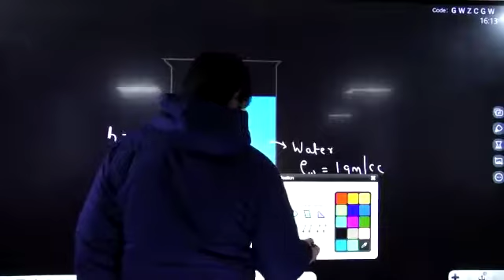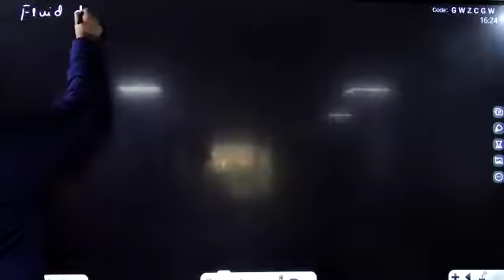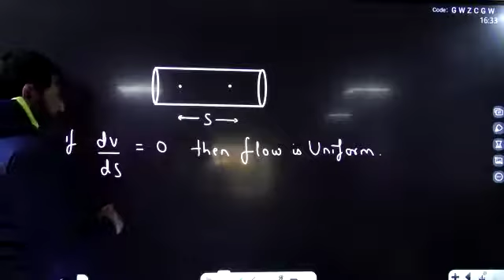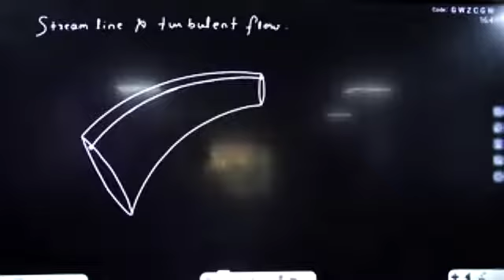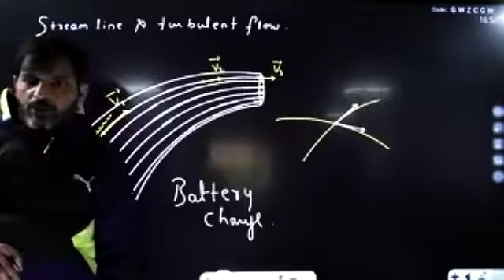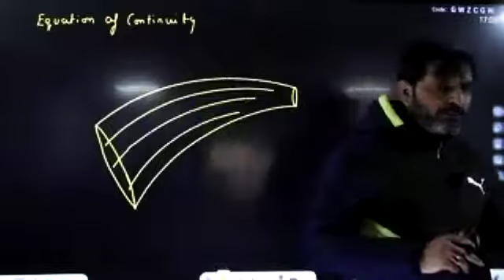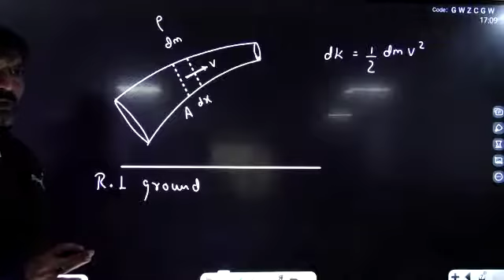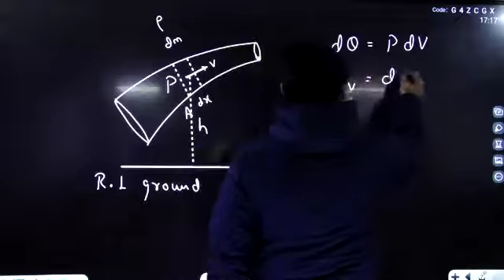Properties Of Matter Lec-14 Equation of continuity (11th Evening) Navneet Sir